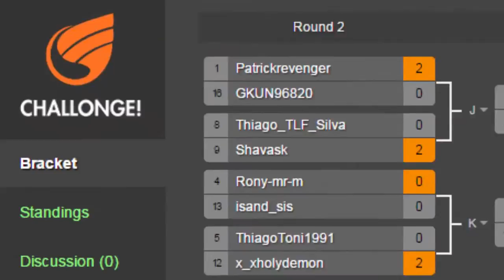Campeonato Tekken Tag Tournament 2 LT03 - ThiagoToni1991 vs x_xholydemon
1º Campeonato on-line Gamescity Tekkn Tag Tournament 2
Não esqueçam de curtir o canal!!!
Campeonato ocorrido em 25/07/2015.